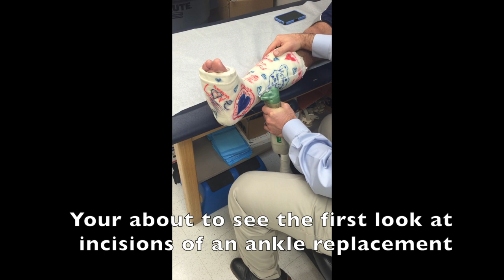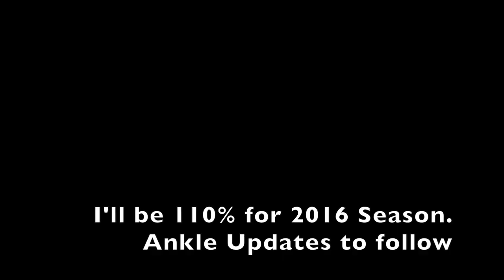Severe Injury Softball graphic images